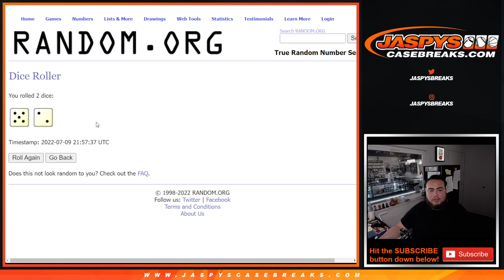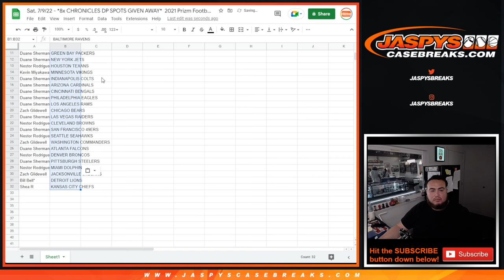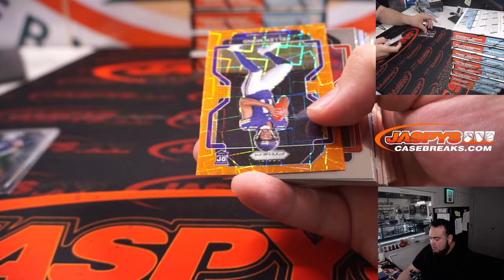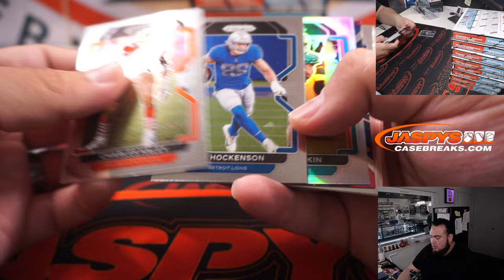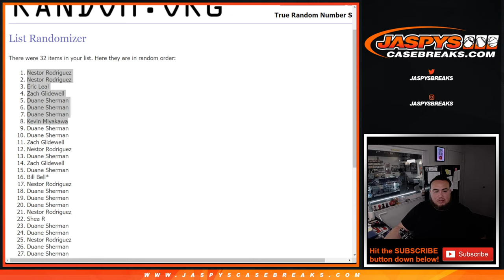Sat. 7/9/22 - *8x CHRONICLES DP SPOTS GIVEN AWAY* 2021 Prizm Football 1-Box Blaster Break #1 *RT*